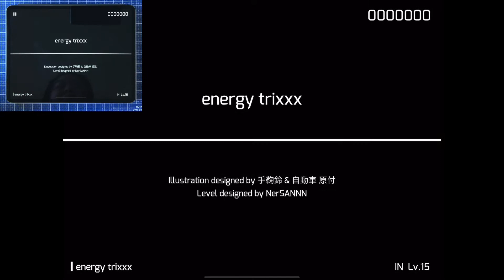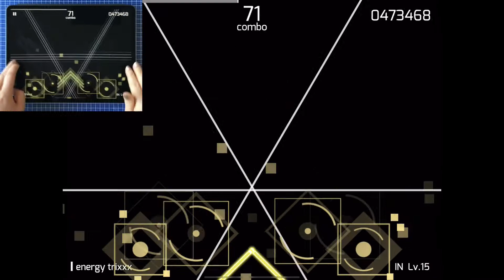[GAMING] Phigros’s energy trixxx 1st Play S (on camera)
(Time stamps not necessary)

If I didn't miss that one!
I really gotta work on my IN 15 first plays...

Rhytnm game - Phigros
by PigeonGames | TapTap

by KAH
Cover artwork illustration
by 手鞠鈴 & 自動車原付
Chart note design
by NerSANNN